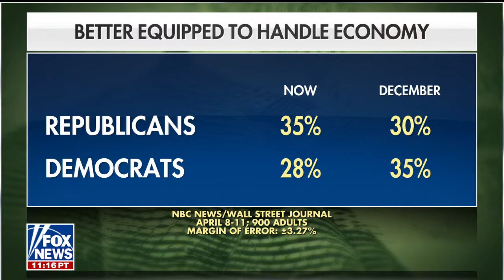Phillip Stutts: How Tax Cuts Can Help Republicans Win In The Midterms